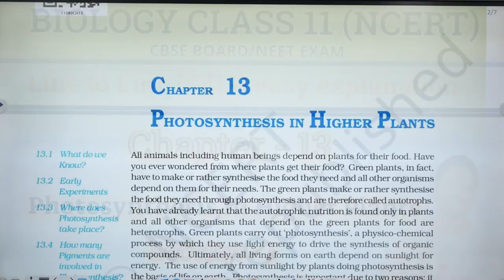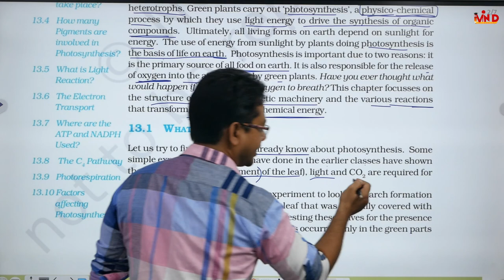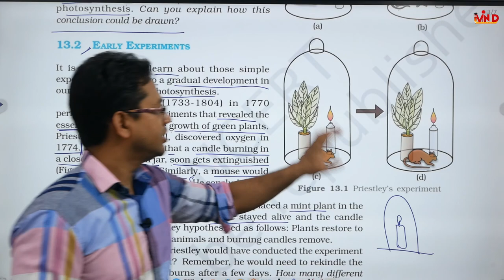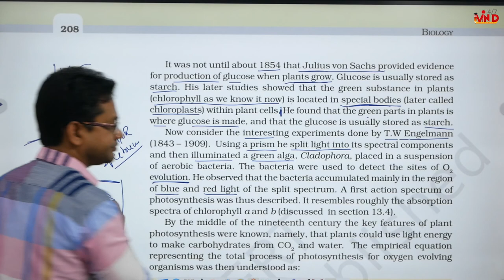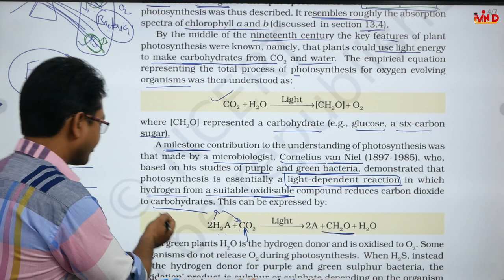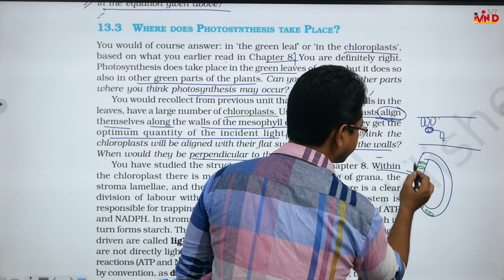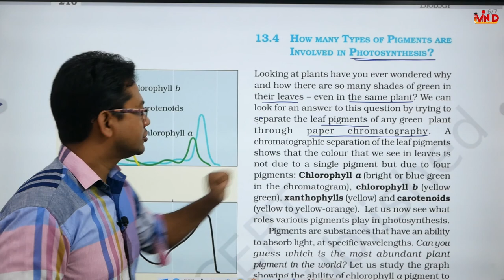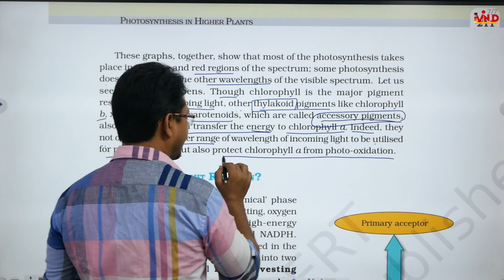L-1 / Photosynthesis In Higher Plants / CH-13 / Biology Class 11/ CBSE / NEET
photosynthesis in higher plants#light reaction#dark reaction#action spectrum#biology class 11 ch 13#